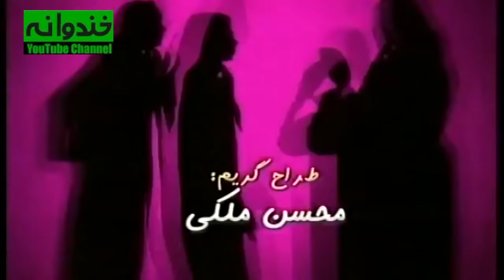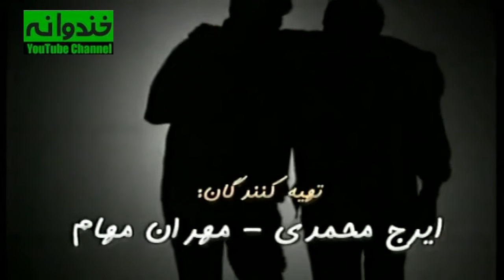سریال ایرانی کمدی من یک مستاجرم - با بازی ریما رامین فر و سپند امیرسلیمانی - قسمت ۲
سریال کمدی من یک مستاجرم قسمت دوم | Man Yek Mostajeram Comedy Series E2
من یک مستاجرم یک مجموعه تلویزیونی طنز ایرانی است. این مجموعه در سال ۱۳۸۳ به کارگردانی پریسا بخت‌آور (همسر اصغر فرهادی) و نوشته شادمهر راستین با بازی امیر جعفری، کتایون امیرابراهیمی، ریما رامین فر، نگار فروزنده، سپند امیرسلیمانی و سعید آقاخانی پخش شد. این مجموعه اولین کار حرفه ای جواد عزتی بود.

داستان سریال کمدی من یک مستاجرم 👇
این سریال درباره یک پیرزن به نام زمانه خانم (با بازی کتایون امیرابراهیمی) است که دارای یک ساختمان پنج واحده درتهران است و از خارج برمی گردد و در فرودگاه با پسری به نام مسعود آشنا شده و مسعود او را تا خانه‌اش می‌رساند. مباشر زمانه خانم خانه را اجاره داده است... مسعود مباشر جدید می‌شود و به دنبال مستاجر برای خانه می‌گردد. اولین مستاجران ناصر و همسرش نیره که ناصر، دوست مسعود و نیره از اقوام مسعود است، به همراه دو زوج دیگر در خانه ساکن می‌شوند. مسعود هم برای اینکه در خانه بماند مجبور به ازدواج می‌شود. خواهر زاده زمانه خانم با نام نیلوفر از خارج می‌آید و مسعود عاشق او می‌شود. نصف خانه مال نیلوفر بوده و مستاجران باید خانه را خالی کنند و در آن زمان پدر ناصر از شهرستان می‌آید و ...

 سریال نوستالژی و کمدی ایرانی من یک مستاجرم | Man Yek Mostajeram Serial Irani

 اطلاعات کلی سریال ایرانی من یک مستاجرم
کارگردان: پریسا بخت آور
نویسنده : شادمهر راستین
ژانر کمدی
سال ساخت: ۱۳۸۳
بازیگران سریال کمدی ایرانی من یک مستاجرم:
کتایون امیرابراهیمی
امیر جعفری
سعید آقاخانی
ریما رامین‌فر
نگار فروزنده
سپند امیرسلیمانی
بهاره رهنما
الهام چرخنده
زهرا داوودنژاد
آرش مجیدی
نیما تارخ
محسن قاضی مرادی
سروش خلیلی
مجید شهریاری
نورا هاشمی
جواد عزتی
فرشید نوابی
رضا بنفشه‌خواه

Man Yek Mostajeram Serial Irani

The brief storyline of Man Yek Mostajeram Serial Irani
This story is about an old woman named Zamaneh Khanum who has a five-unit building in Tehran and returns from abroad and meets a boy named Masoud at the airport and Masoud takes her to her house. The manager of Zamaneh Khanum has rented the house. Masoud becomes the new manager and is looking for a tenant for the house. The first tenants are Naser and his wife, Nayereh, live in the house with two other couples. Masoud is forced to get married in order to stay at this house. Zamaneh Khanum's niece, Niloufar, comes from abroad and Masoud falls in love with her. Half of the house belongs to Niloufar and the tenants have to vacate the house, and at that time Naser's father comes from another city and ...

Cast:
Katayoon Amir Ebrahimi
Amir Jafari
Saeid Aghakhani
Rima Raminfar
Negar Forouzandeh
Sepand Amir Soleimani
Bahareh Rahnama

Director: Parisa Bakht Avar

Genre: Comedy